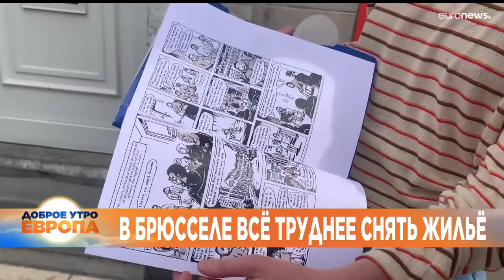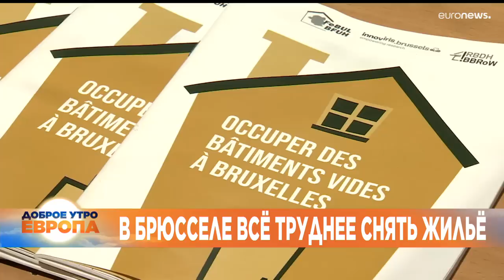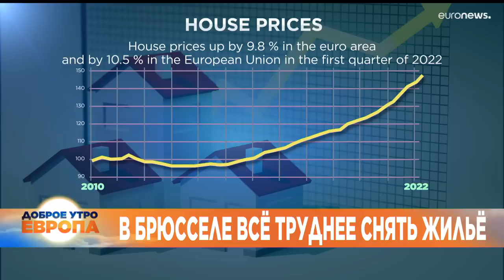Новости дня | 13 июль — утренний выпуск